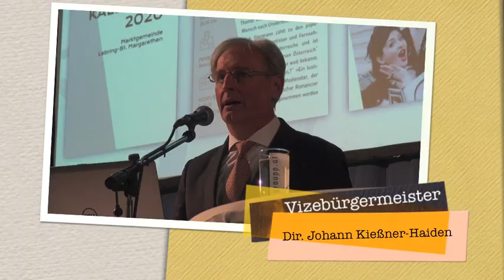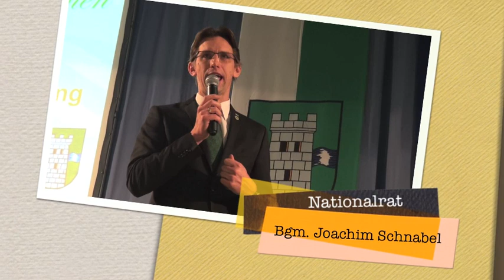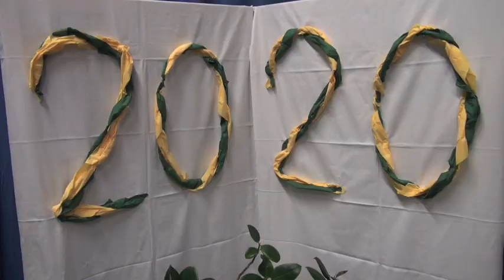Neujahrsempfang 2020 von Bgm. Labugger in Lebring-St. Margarethen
Groß war das Interesse von Ehrengästen, Vertretern des öffentlichen Lebens und der Bevölkerung für den von Daniel Düsenflitz moderierten Neujahrsempfang von Bgm. Franz Labugger im Mehrzwecksaal der NMS Lebring-St. Margarethen. Nach dem musikalisch von der Lehrer-Brass der Musikschule Lebring unter Regie von Rene Lackner begleiteten Sektempfang in der Aula standen vor allem langjährige Wirtinnen im Mittelpunkt einer Ehrung.